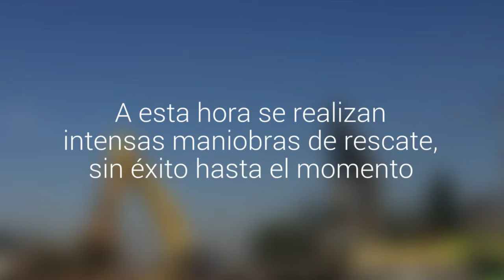Un joven de 23 años murió aplastado tras un derrumbe de tierra en Talca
El hecho se produjo en unas obras que se realizaban en la Avenida Lircay. La víctima fue identificada como Juan Poblete Godoy. A esta hora se realizan intensas maniobras de rescate, sin éxito hasta el momento.